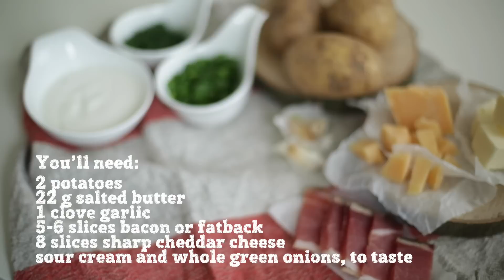Loaded Hasselback Potatoes [BA Recipes]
Hasselback Potatoes are the Swedish version of baked potatoes named after the restaurant at the Hasselbacken Hotel in Stockholm, Sweden. These delicious potatoes are as comfortable at a family dinner as it would be at a dinner party. They are as beautiful as they are wonderful to eat. Definitely a unique and delicious way to serve potatoes!